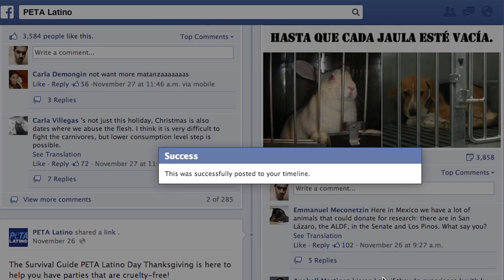Sofia Sisniega for PETA Latino: Always Choose Cruelty-Free Products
Mexican-American star SofiaSisniega tells PETA Latino why she chooses products that aren't tested on animals and how easy it is for everyone to shop cruelty-free.